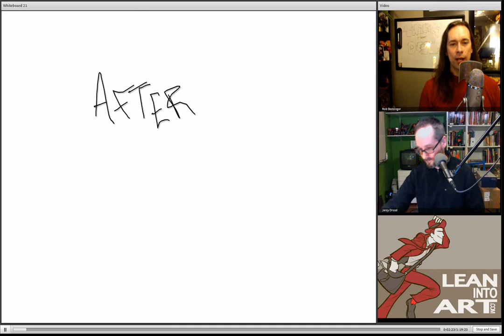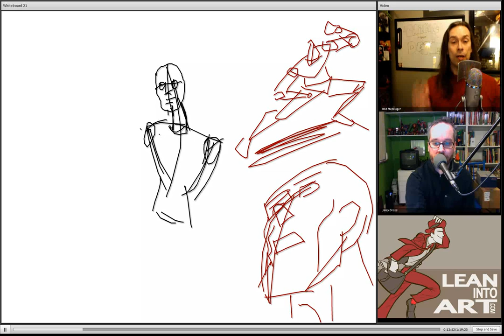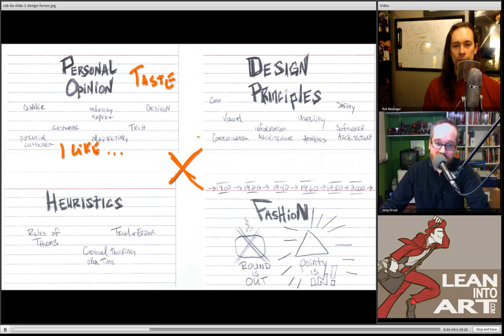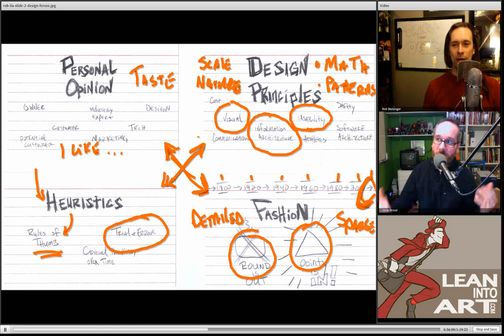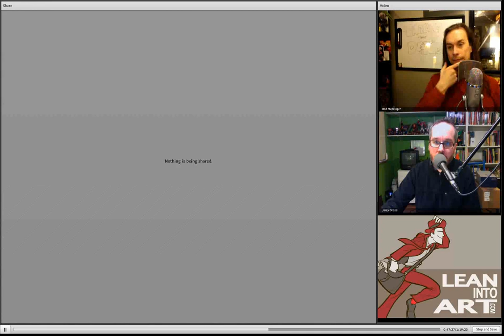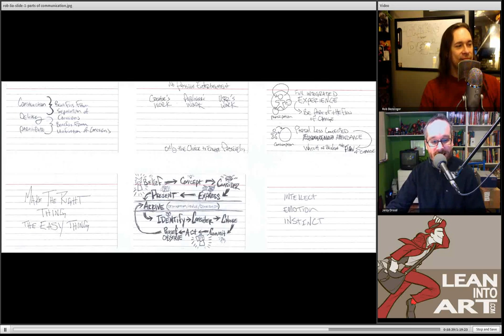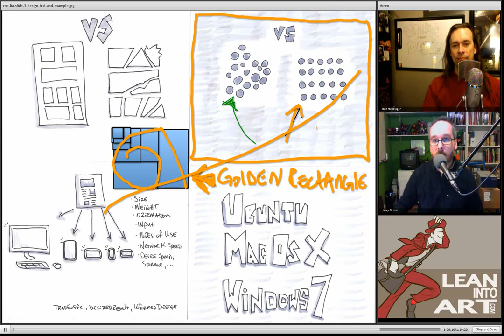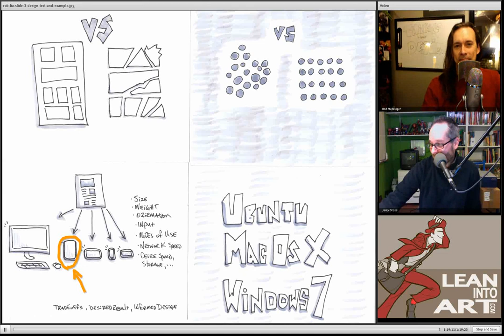LIA Cast 22 - Thinking About Design, Pt 1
We're kicking off a series where we'll be thinking hard about design! Whether it's a story, art, website, or product, design is inarguably an important part of the decision making process as you make your thing.

In this first part we walk around some working definitions of design, cite some examples of how design choices are sometimes victims of the capricious nature of fashion, and discuss some cases where a heightened sense of design helped communicate some pretty abstract ideas.

Check out our special Sunday Morning Comics + Interactive Clinic events being offered this February!